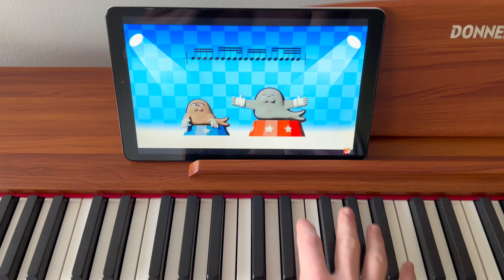Attempting "IMPOSSIBLE" Rhythm Hell on piano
I tried the IMPOSSIBLE Rhythm Hell on the piano.

Donner DDP-80 Digital Piano (piano that I use!) 🎹